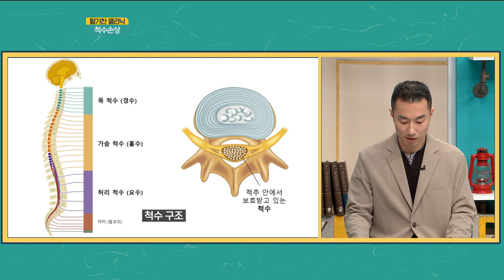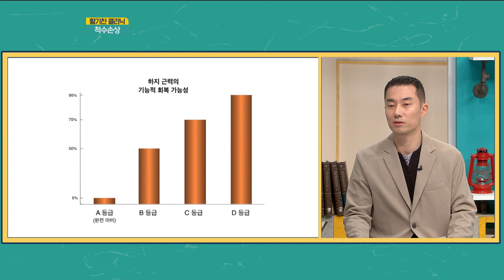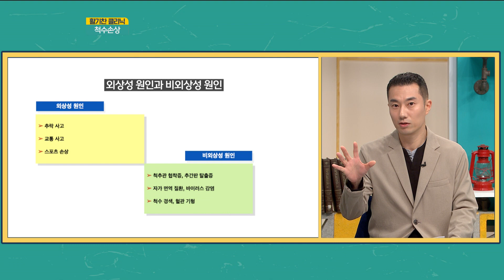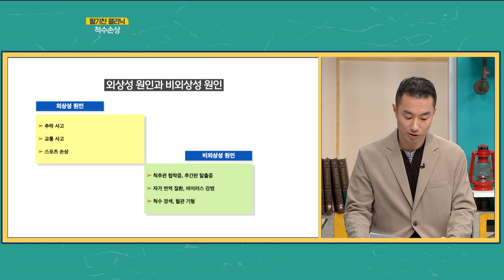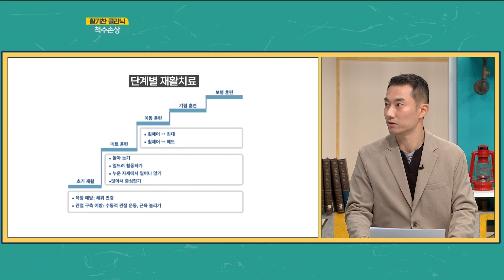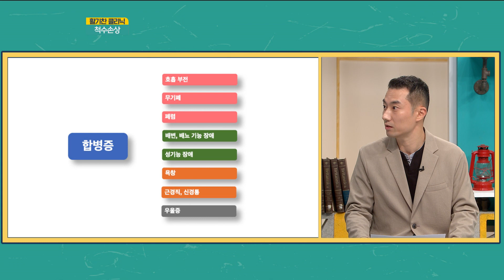[활기찬 클리닉] 척수손상편 - 김병욱 재활의학과 전문의ㅣMBC충북ㅣ240327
김병욱 재활의학과 전문의를 모시고 척수손상 증상과 치료법에 대해 알아본다.